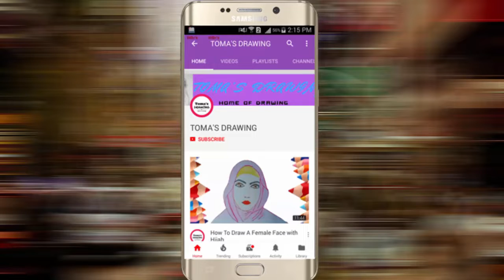Village scenery drawing with oil Pastel / Toma's drawing